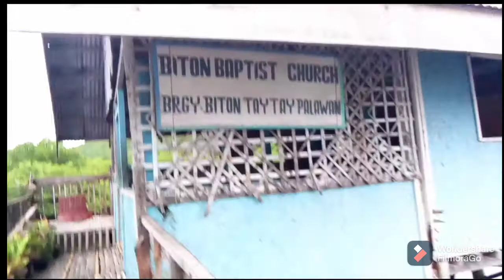BITON ISLAND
Salamat sa support guys ♥️